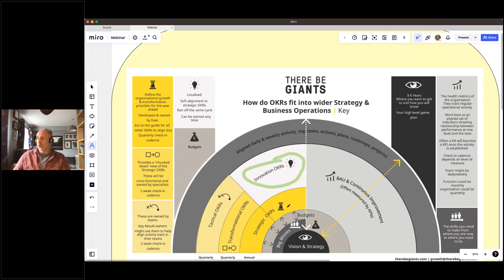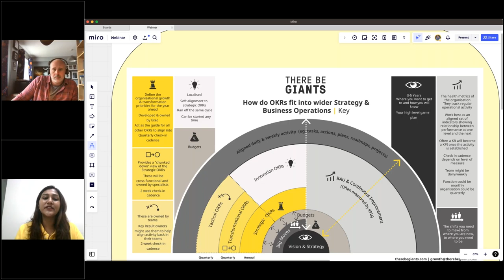5 Tips for Scaling Up Your OKR With Roger Longden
In this insightful webinar, Roger Longden, a seasoned OKR expert, shares his top 5 tips for successfully scaling up your OKR implementation.

Whether you're new to OKRs or looking to take your OKR practice to the next level, Roger's practical tips and advice will help you achieve your goals and drive results.